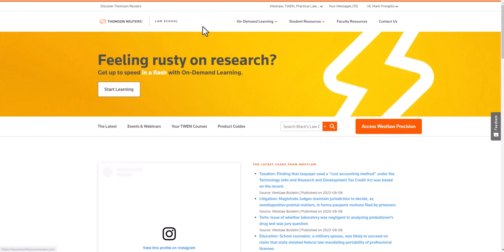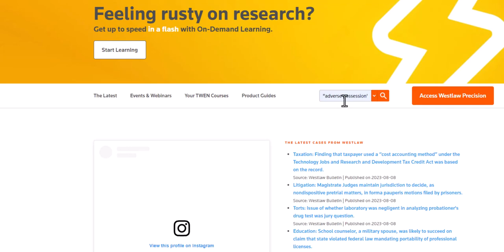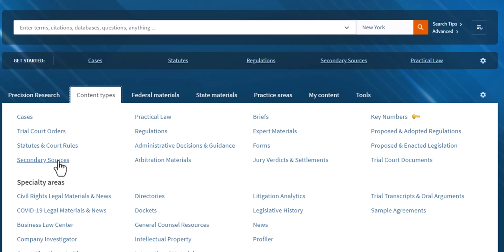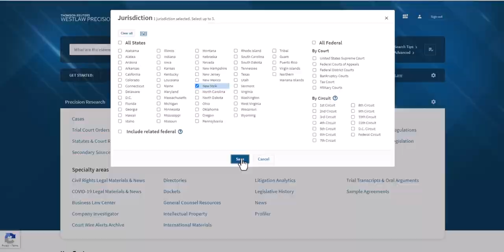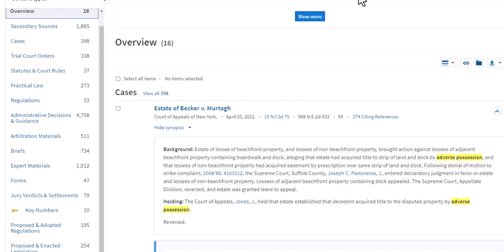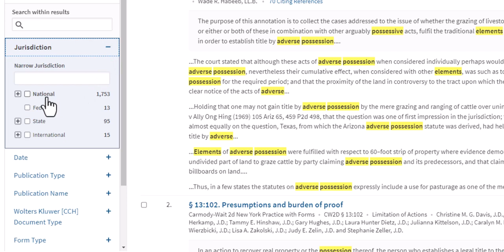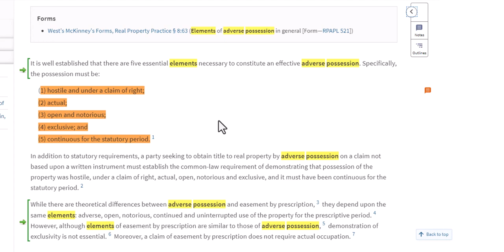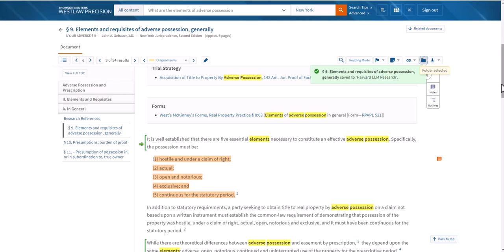Harvard LLM Intro